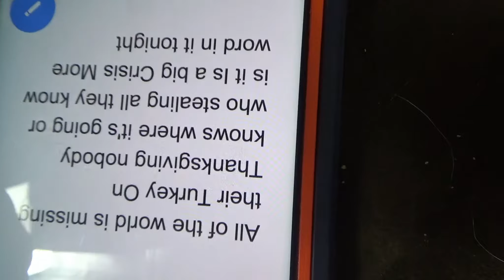thaksgivig problem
hi